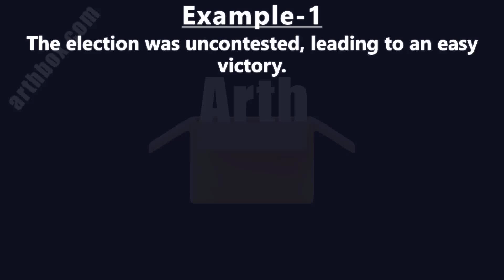Uncontested meaning in Hindi | Uncontested ka matlab | Uncontested शब्द का अर्थ | Arth Box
Uncontested meaning in Hindi | Uncontested ka matlab | Uncontested शब्द का अर्थ
*Uncontested:* निर्विरोध; अविरोध; अविवादित

*Example-1*
The election was uncontested, leading to an easy victory.
चुनाव निर्विरोध हुआ, जिससे आसान जीत हुई।

*election:* चुनाव; स्वेच्छा; निर्वाचित करना; छांट; निर्वाचन; वरण; चयन
*leading:* अग्रणी; नेतृत्व; मार्गदर्शन; अग्र; अग्रग; अग्रगामी; अग्रवर्ती; तीनों-तीन कालम में दाहिने चल; नं०; लीडर; सूचक प्रश्न; प्रथम; प्रधान; प्रमुख; महत्वपूर्ण; मुख्य; श्रेष्ठ; बहुत आवश्यक या प्रभावशाली; प्रथम स्थान में
*victory:* विजय; अभिभावकता; जय; जीत; फ़तह; फ़तह; जीता
*talent:* प्रतिभा; क्षमता; गुण; बुद्धि; योग्यता; शक्ति; विशेष योग्यता; एक प्रकार का परिणाम या मुद्रा; प्रतिभावान व्यक्ति; कौशल; कामोत्तेजक ढंग से आकर्षक लोग; प्राकृतिक गुण; निपुणता

*Example-2*
Her talent in art was uncontested among her peers.
कला में उनकी प्रतिभा उनके साथियों के बीच निर्विवाद थी।

*peer:* समकक्ष; समकक्ष व्यक्ति; नवाब; रईस; साथी; सामंत; हमउम्र; श्रेष्ठ जन; कुलीन जन; मित्र समूह; समान पदस्थ; शिष्टजन; अमीर; झांकना; ताकना; देखना; बराबर होना; प्रकट होना; दिखलाई देना